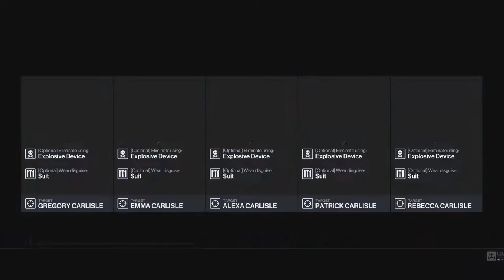HITMAN 3_20210213142406